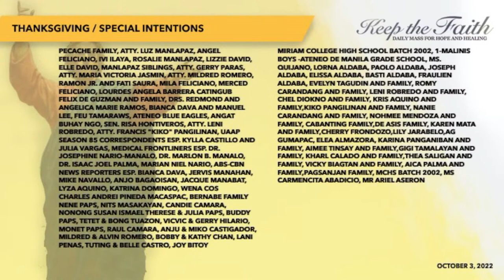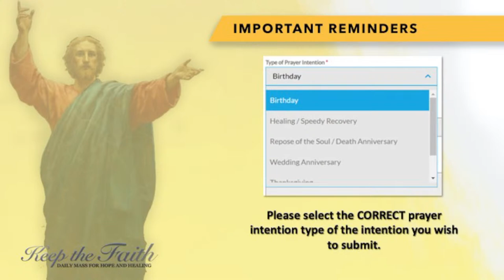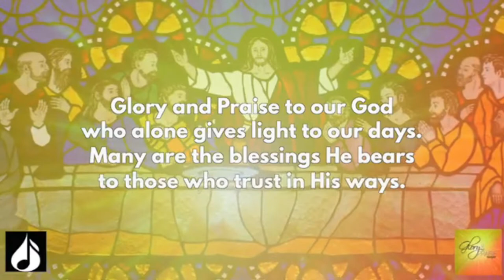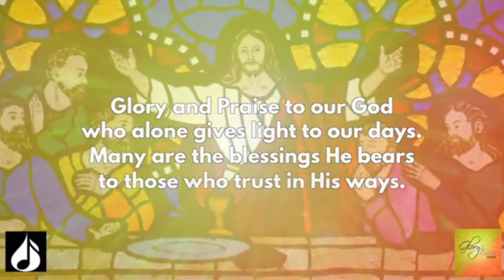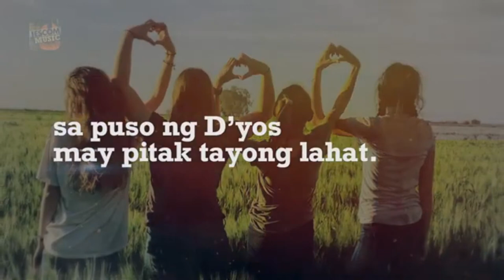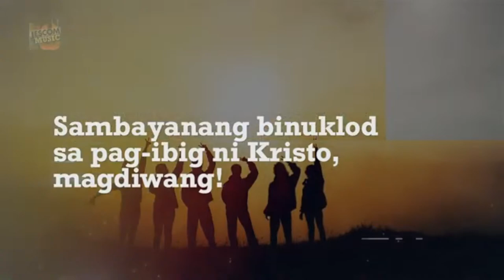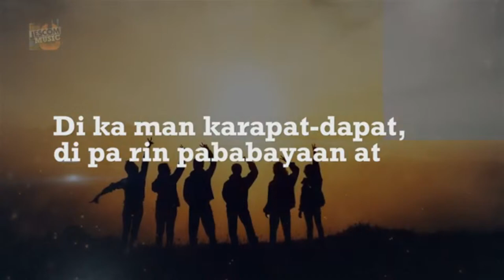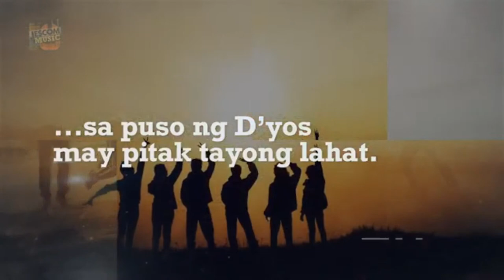KEEP THE FAITH: Daily Mass for Hope and Healing | 03 Oct 22, Monday, 27th Week in Ordinary Time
LIVE | This is KEEP THE FAITH: Daily Mass for Hope and Healing for 3rd of October 2022, Monday of the Twenty-seventh Week in Ordinary Time with Rev. Fr. Emmanuel 'Nono' Alfonso, SJ celebrating the Mass.